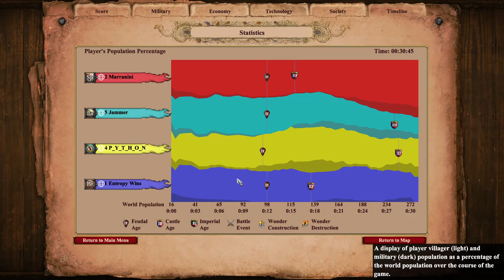Smurfed | Age of Empires 2